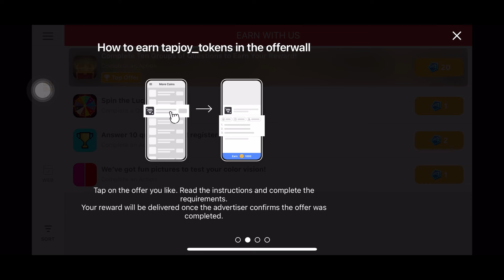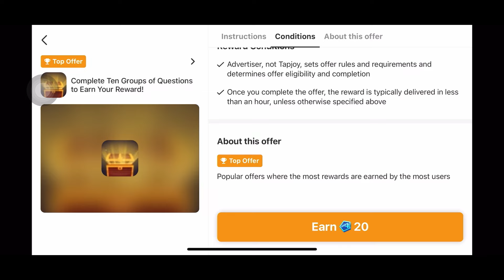Asphalt 8, New Update 67 (7.7.0) is Here, All New Cars and Other Information and Changes